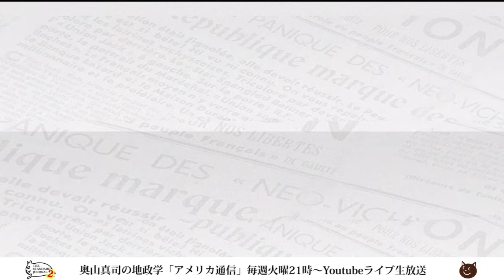感情で報復してしまったイスラエル、４つの問題点と見えない『落としどころ』｜奥山真司の地政学「アメリカ通信」